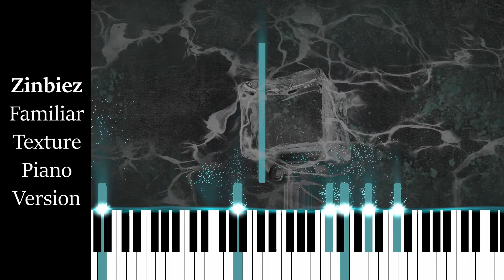Zinbiez - Familiar Texture [Piano Version]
I am a member of the BGS-fishs